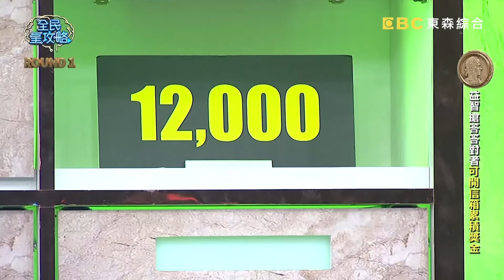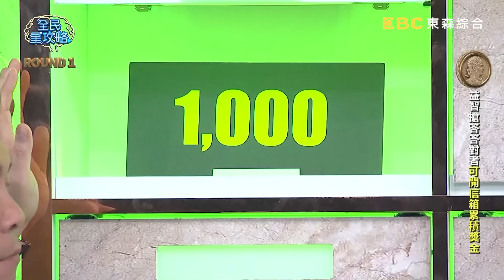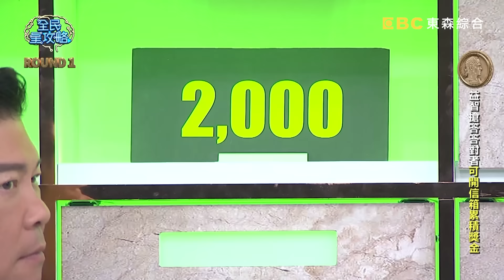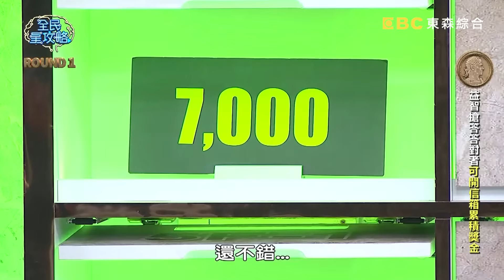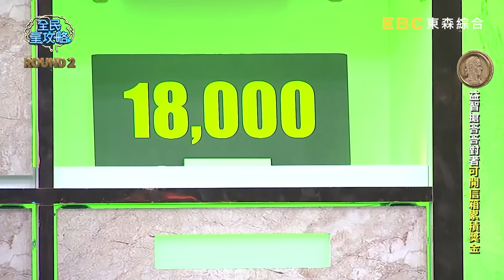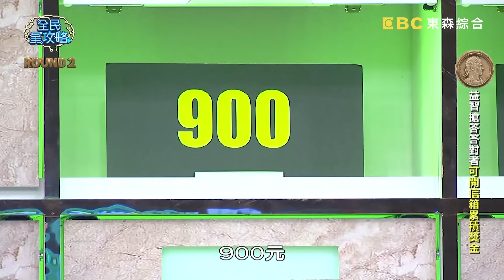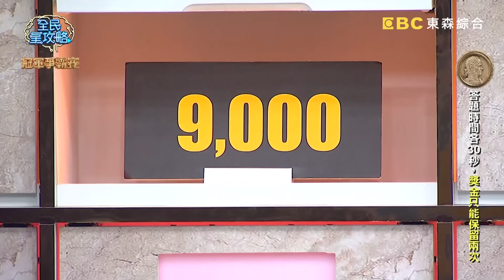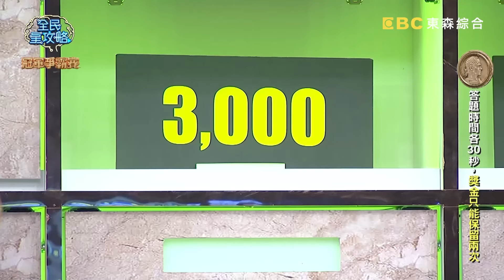邱臣遠搬蔡英文名言嗆主委？畫面太荒謬讓蔡尚樺笑噴！20240227 曾國城 廖先翔 完整版 經歷選戰的勇者會談 EP1013【全民星攻略】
來賓：黃捷、賴瑞隆、廖先翔、江怡臻、邱臣遠、謝佩芬

2024大選剛過，經歷選戰的民意代表勇者們今晚將一起於財富大樓再戰一場！選戰有勝有敗，今晚的戰爭，究竟誰將逆風翻盤——「杯葛」一詞源於「某場戰爭的地點」還是「某上尉的名字」？新台幣兩千元鈔票背面圖案除了櫻花鉤吻鮭，還有「大霸尖山」還是「南湖大山」？根據勞動基準法，雇主解雇勞工代表「可歸責勞工」還是「要付資遣費」？週一至週五晚間九點請鎖定《全民星攻略》！